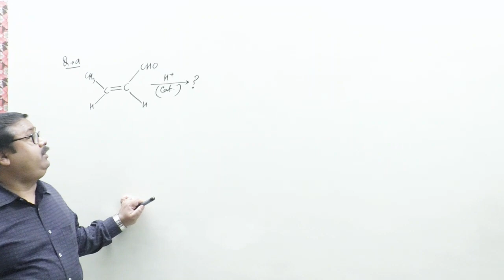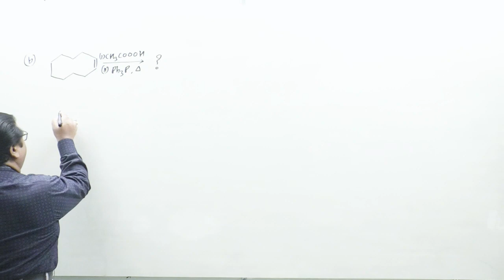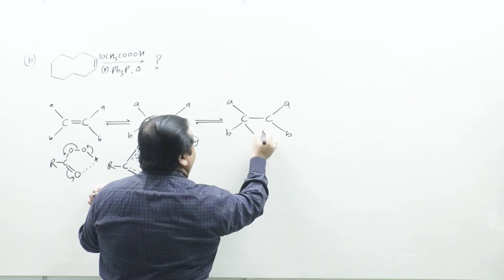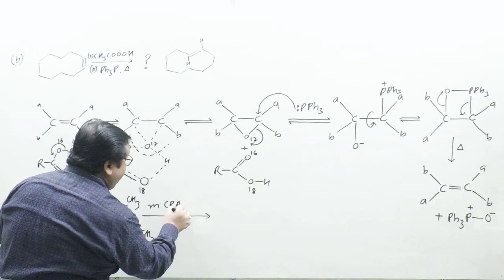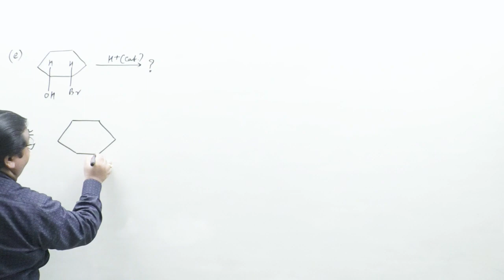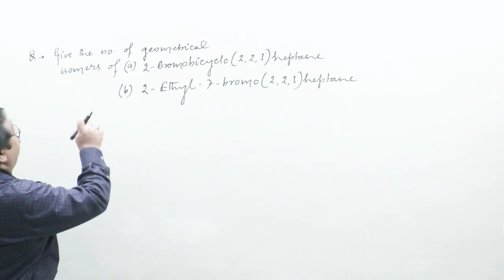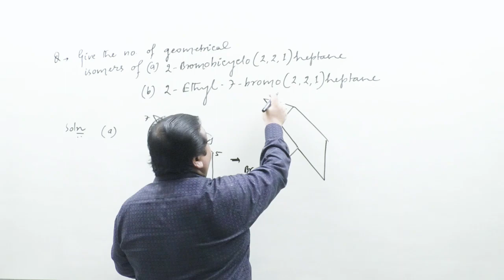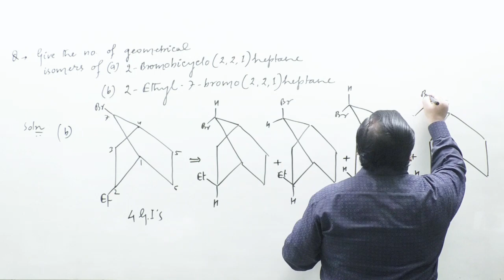GEOMETRICAL ISOMERISM (Part - 7)|FOR IIT-JEE/NEET| By: Ratan Kr. Roy